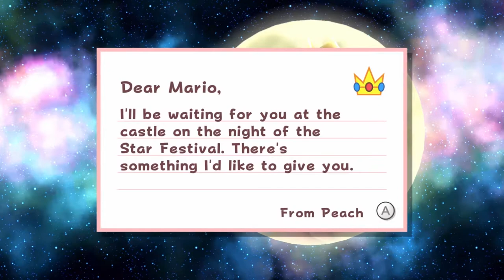[Super Mario 3D All Stars] I stayed up way to late playing...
The hype is real. Stayed up past midnight, and played this game. It's an all-around lovely package, and it's an absolute blast.

So happy I got to play it before it's Friday morning release - digital games are pretty epic ;)